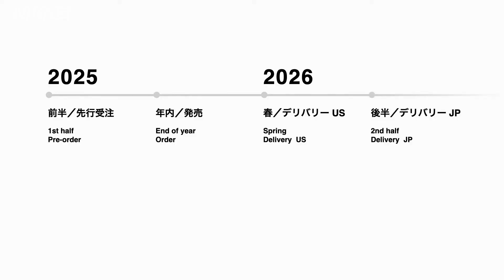ソニー・ホンダ、EVを北米で生産 25年「ネット販売」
ソニーグループとホンダが共同出資する電気自動車（EV）の新会社「ソニー・ホンダモビリティ」が設立記者会見を開きました。EVを北米のホンダの工場で生産し、2025年前半に先行受注を開始します。26年春に北米から出荷します。販売はオンラインを中心とする方針です。

※日本経済新聞社の動画について改ざんや、許可なく商用・営利 目的で利用することを禁じます。ソニー　ホンダ